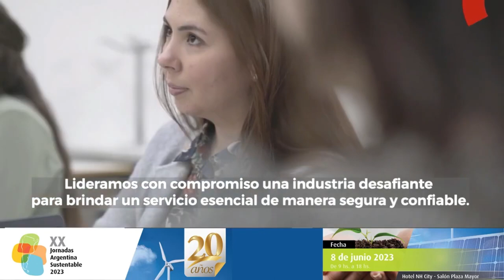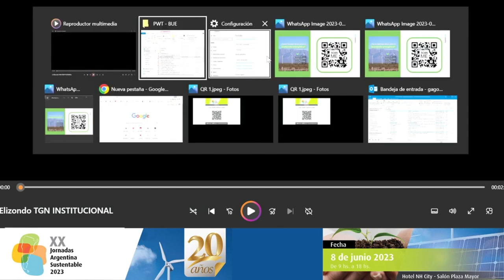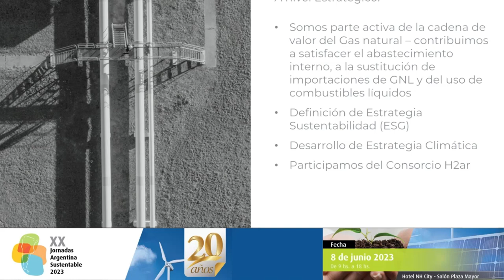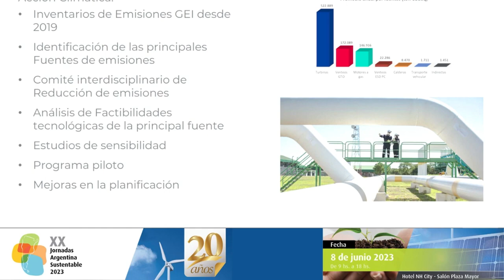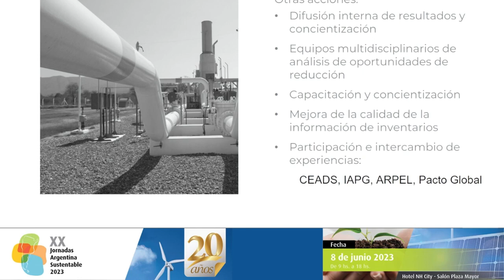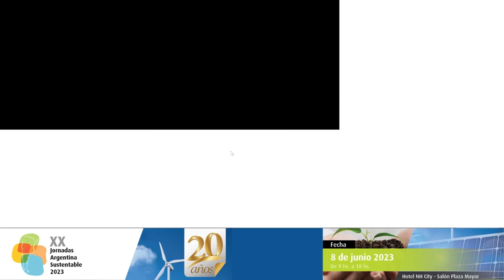Panel 2 Cambio Climático: El gas natural el combustible de transición- Futuro Sustentable (8-6-2023)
XX Jornada de Argentina Sustentable
Panel 2: Cambio Climático: El gas natural el combustible de transición (8-6-2023)

Juan Pablo Sita – Compañía Mega
Nelson Elizondo – TGN
Diego Siri - Metrogas
Moderador: Gabriel Valerga - CEMA